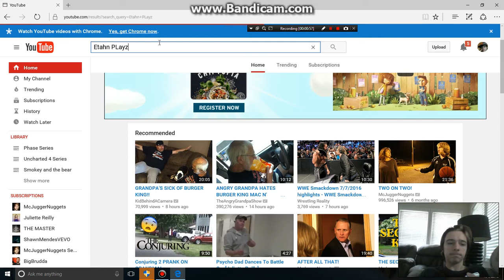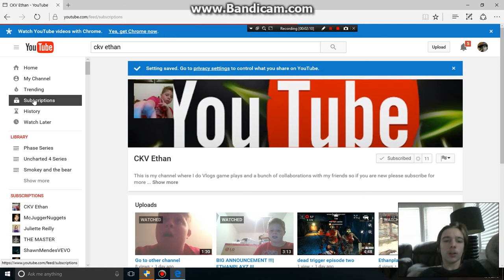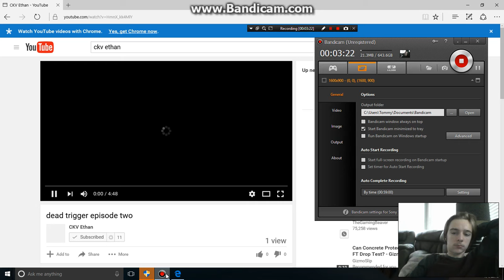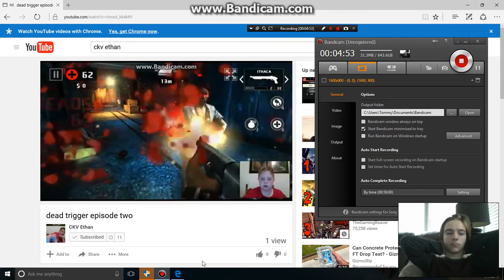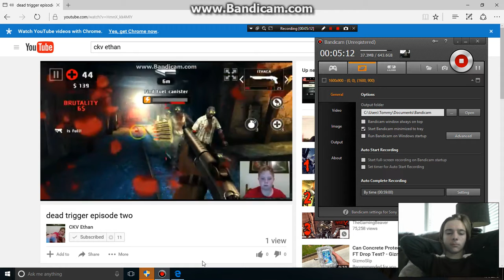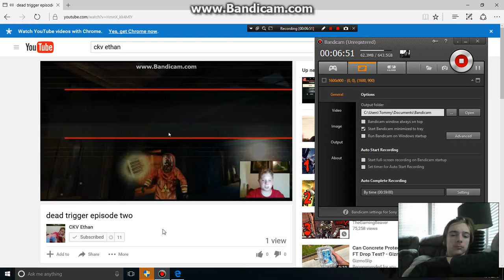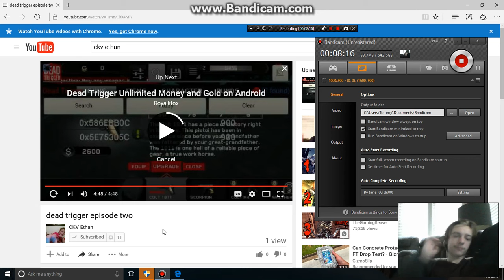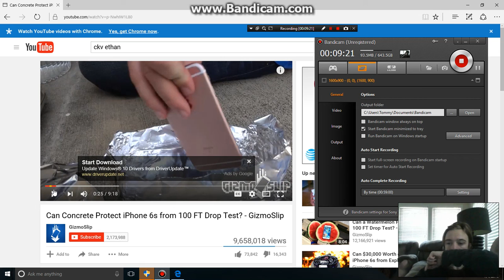Andrew Reacts To Ethan Playing Dead Trigger 2